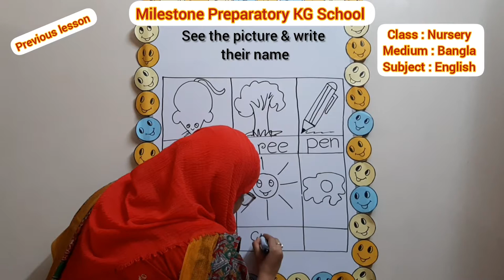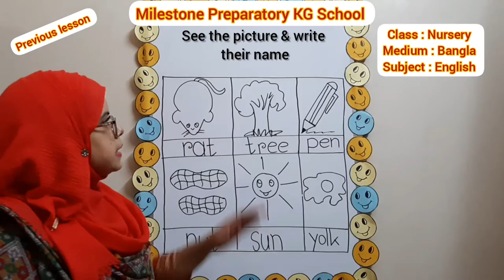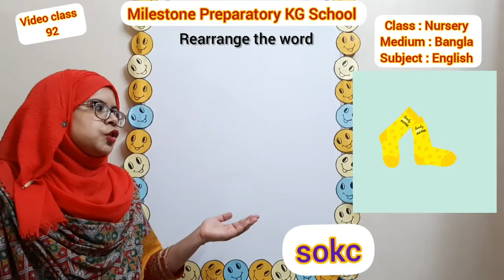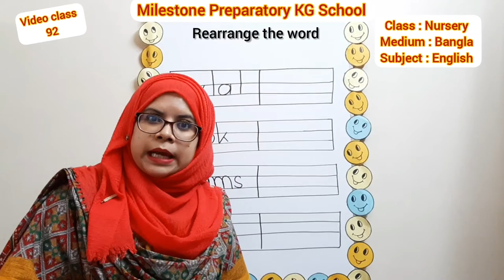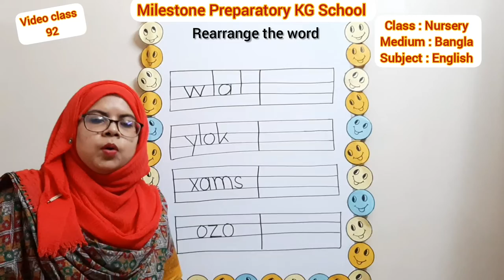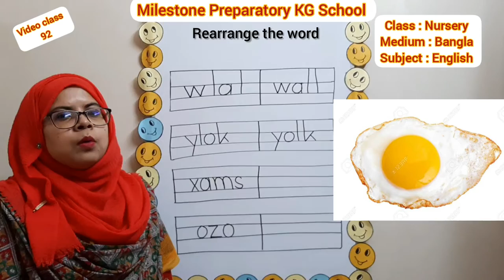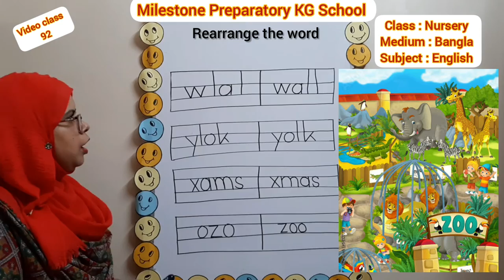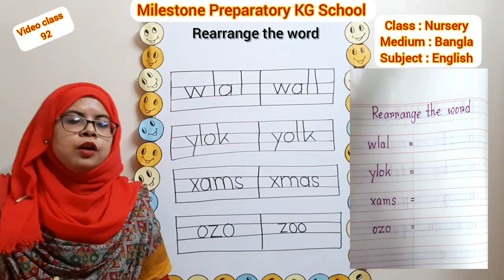21 Nursery BM English 92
Class : Nursery, Medium: Bangla, Lecture no: 92,Topic : Rearrange the word, Teacher's Name: Hosneara Tasnim Reshma, Coordinator's Name: Saida Rahman Thanks Happy kids for nice rhymes .